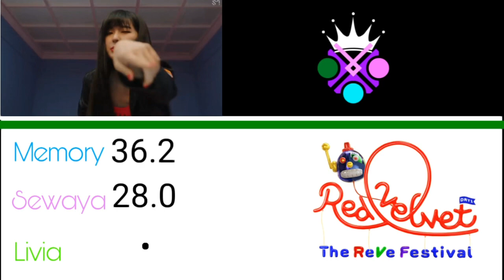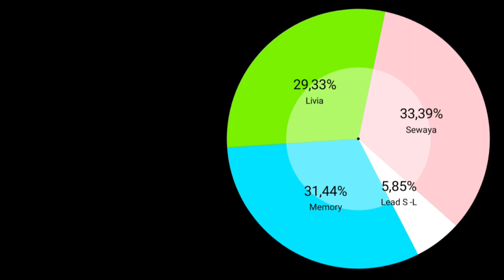How Would XO Sing Zimzalabim By Red Velvet?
Zimzalabim
Psycho
Red Velvet